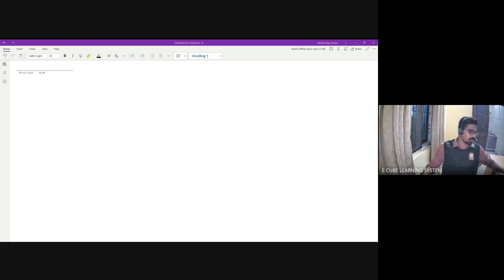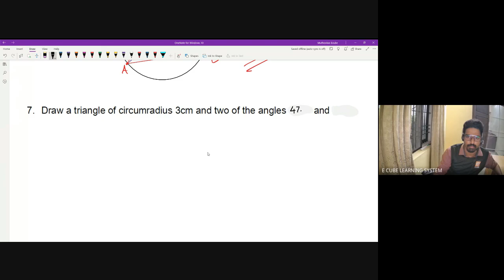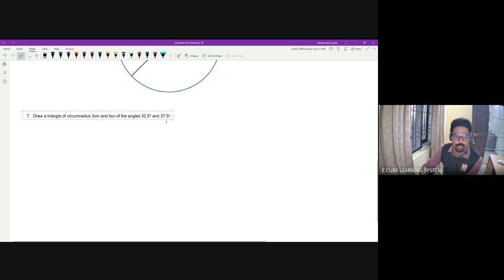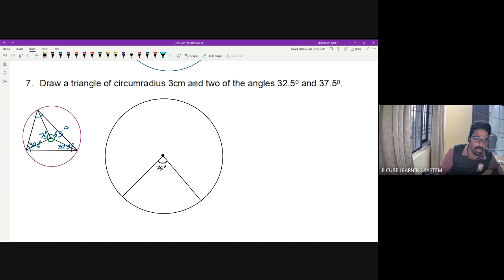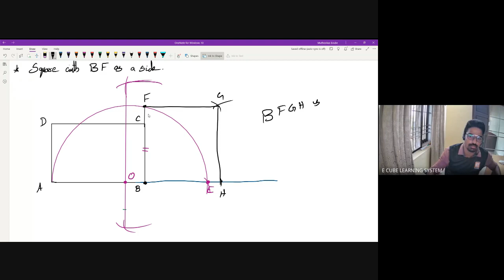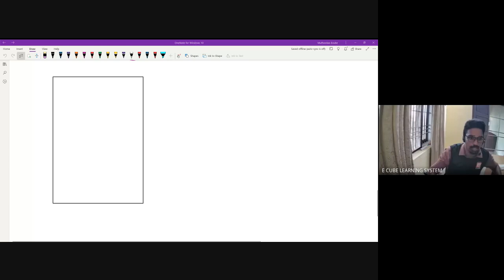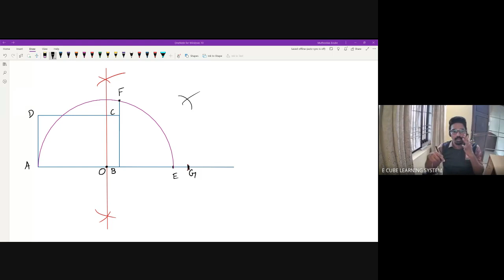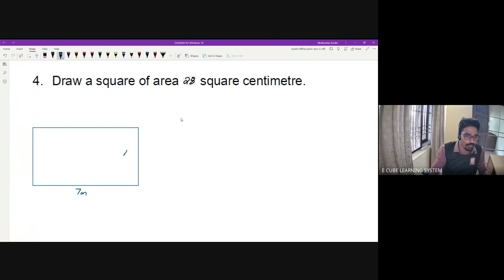STATE A MAT CH 2 PA 13-09/06/23